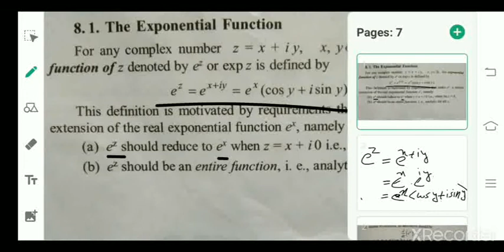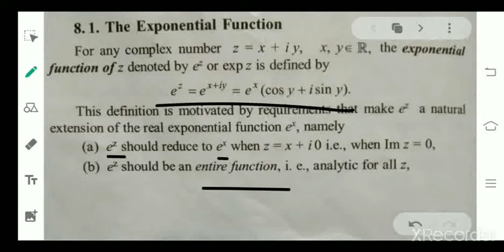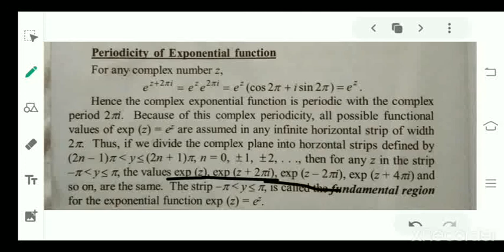Complex class 32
Elementary function